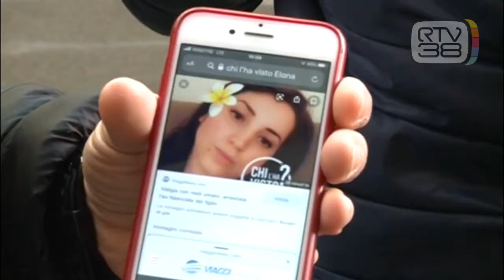DELITTO PASHO, AL VAGLIO INTERCETTAZIONI TELEFONICHE